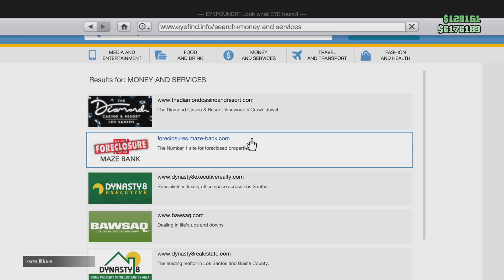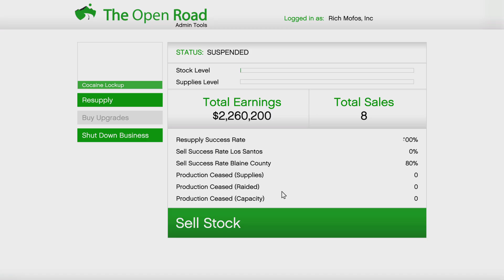GTA Online: First Time Selling Coca-Cola in a While!!